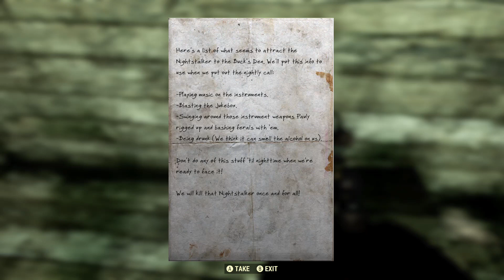Fallout 76 25th Anniversary Day 78 - Meeting Brotherhood of Steel Leader